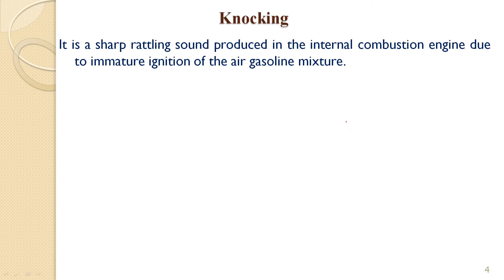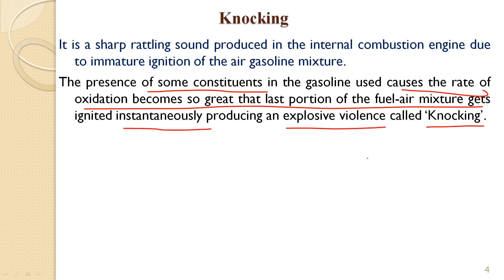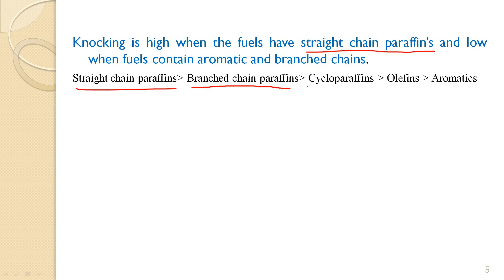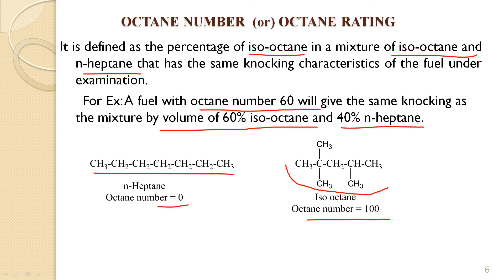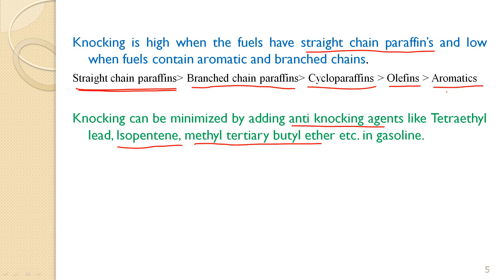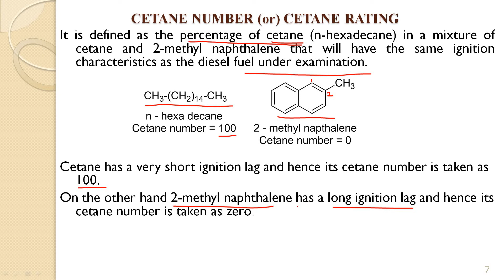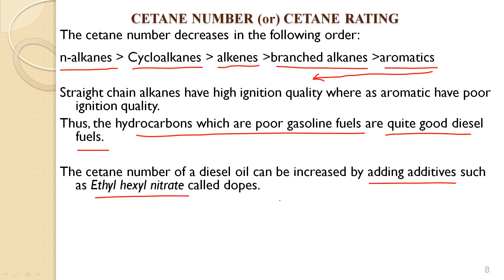Knocking, Octane number and Cetane rating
Lecture by Dr. Vishnu Thumma
Assistant Professor of Chemistry
Matrusri Engineering College